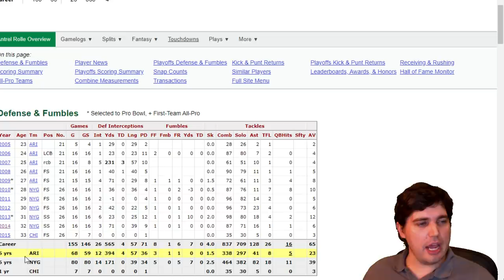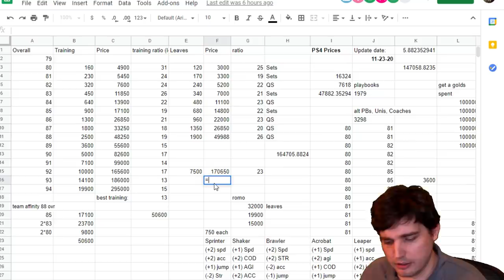HOW TO STACK COINS BEFORE BLITZ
Today we go over the new TOTW cards, what I think are effective market ways of making coins, why you should always pay attention to master sets and sets in general, old methods still good and more!